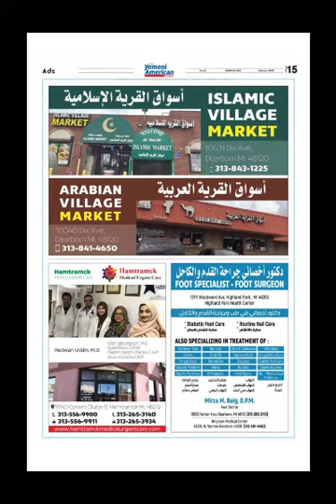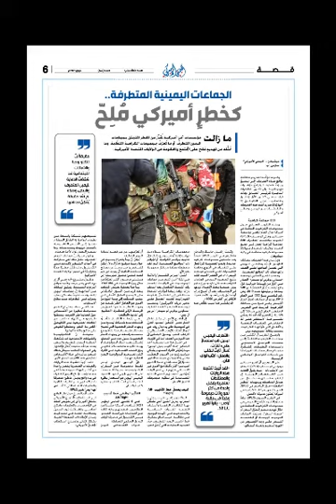صحيفة اليمني الأميركي العدد 142